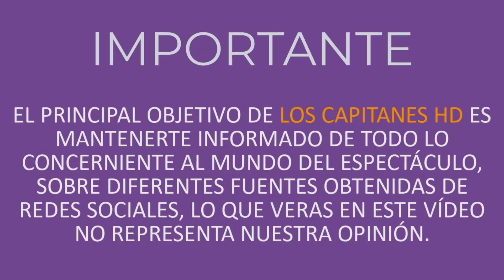Carlos Bonavides fue intervenido de emergencia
El comediante quiere recuperarse lo más pronto posible para seguir con su campaña para ser alcalde de Iztapalapa.

Carlos Bonavides de 80 años tuvo que ser operado de emergencia este pasado jueves 28 de enero en un hospital al centro de la Ciuada de México (CDMX) de una fístula (conducto infectado entre dos órganos) en el recto.